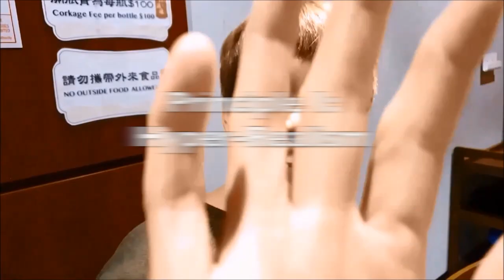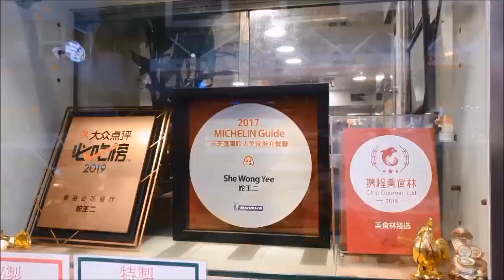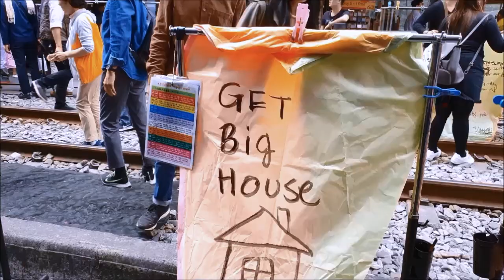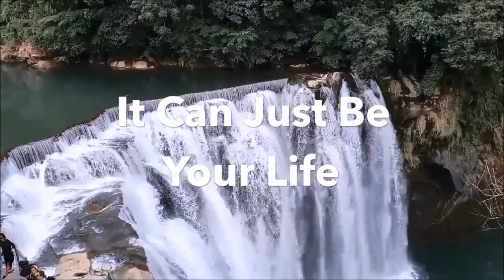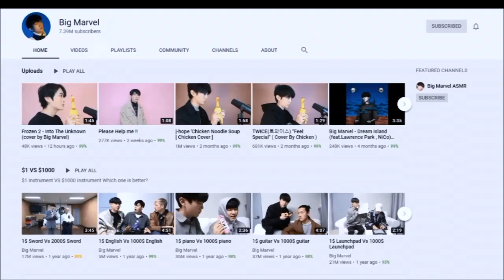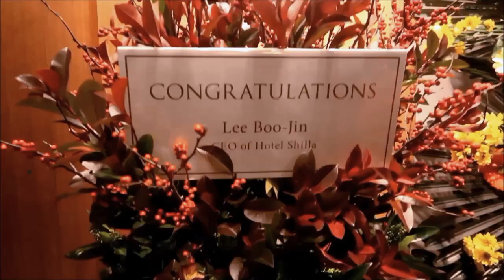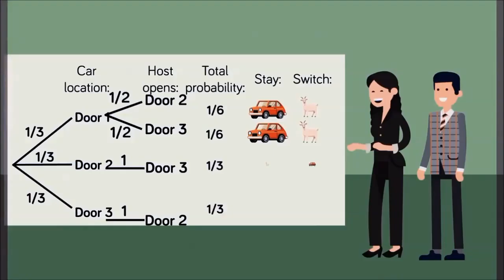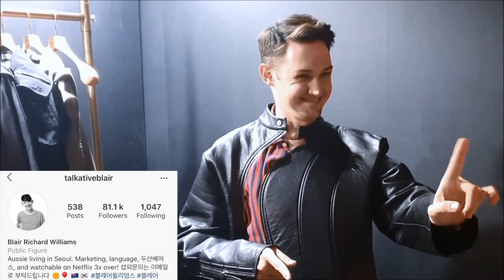5 Principles for Success in Business | Tony Medina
5 Principles for Success | Watch this video and see the past 10 days of my life and 5 principals which have allowed me to have the life I’ve always wanted. These are principals that have helped me to succeed and if they help you as well, that would make happy.